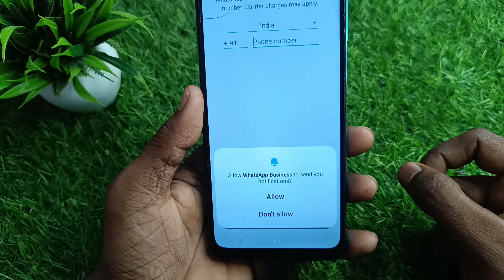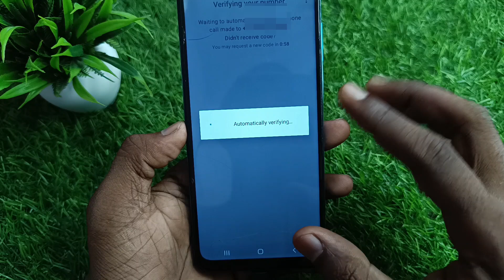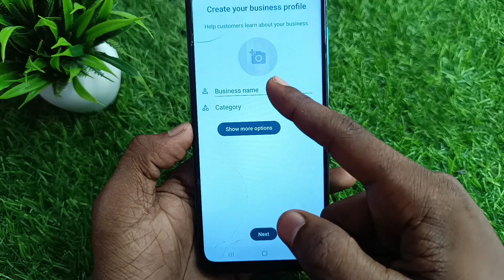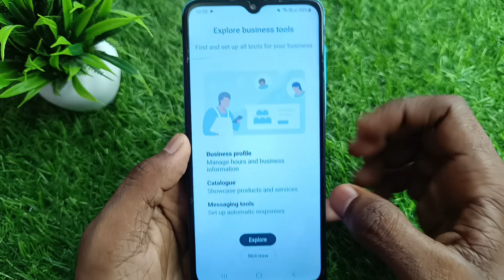Whatsapp business account kaise banaye | whatsapp business id kaise banaen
hello dosto aaj ki video me mai aaap sabhi ko bataya hu ki whatsapp business kaise banate hain